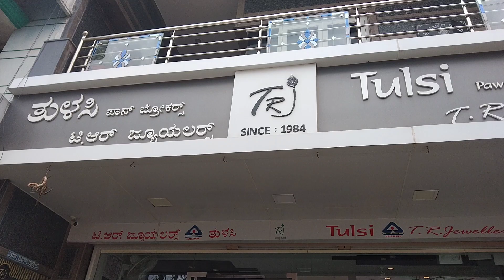5 to10grams Nakshi haram Designs| weight ||Mysore || Pooja Vlogs kannada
#5 to 10 grams nakshi haram Designs lightwight#
T. R. Jewellery
916 BIS Hallmark Gold Ornaments &Pure silver Articles
#2283.6th Main.vinayakanagar ,Mysuru